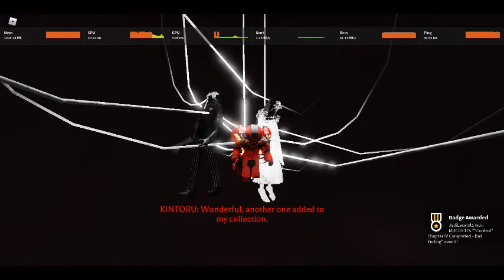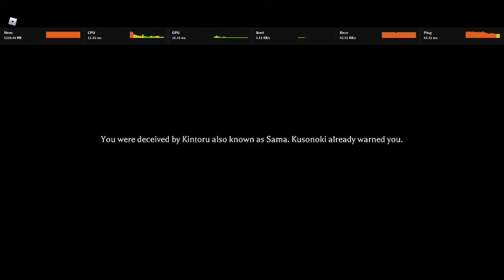Roblox Mimic Chapter 4 Bad ending